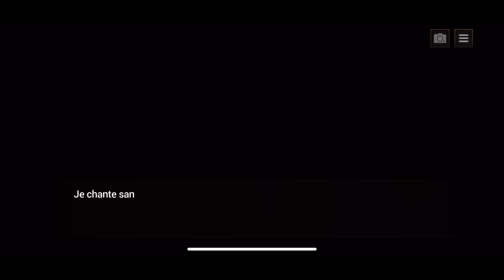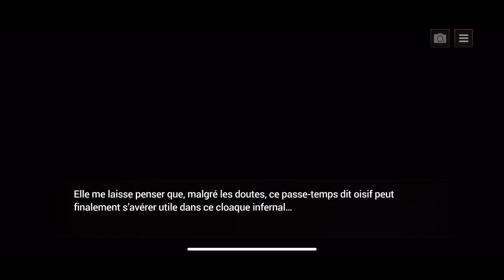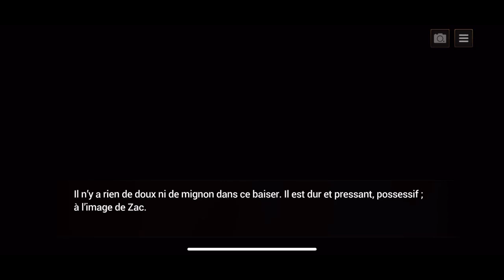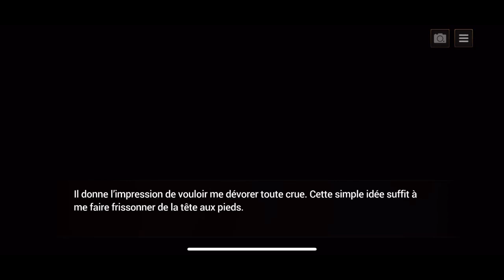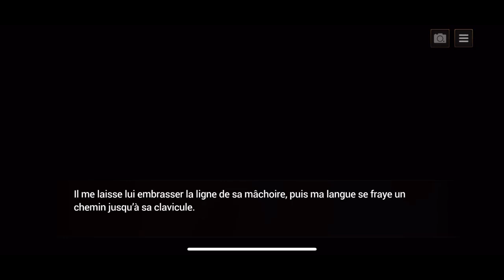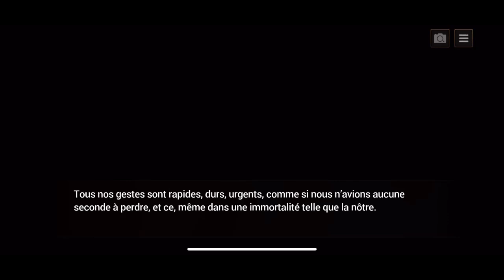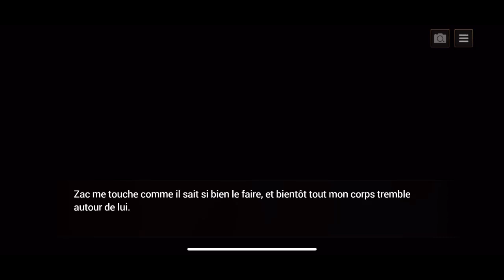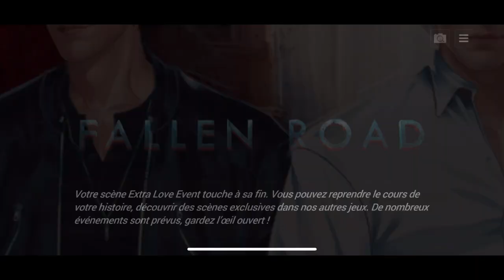Extra Event - Zac - Rêver plus grand (Croire en ses rêves)